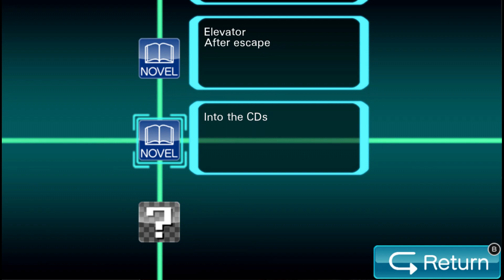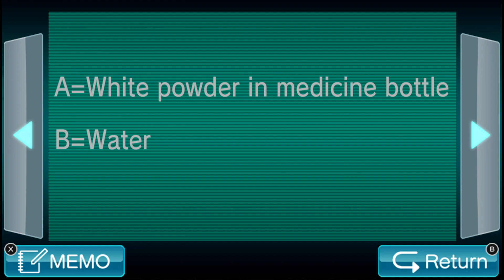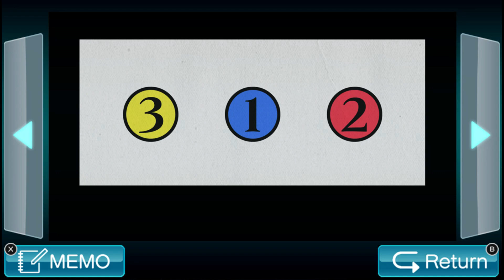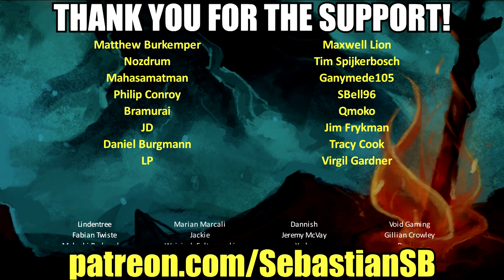Let's Play Zero Escape: Virtue's Last Reward Part 16 - Infirmary